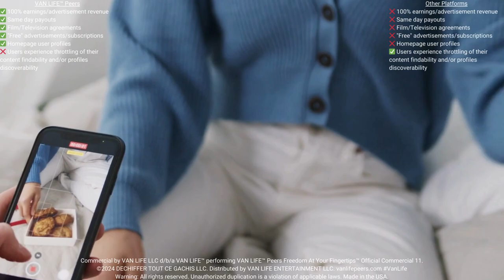VAN LIFE™ Peers Freedom At Your Fingertips™ | Official Commercial 11 | vanlifepeers.com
Commercial by VAN LIFE LLC d/b/a VAN LIFE™ performing VAN LIFE™ Peers Freedom At Your Fingertips™ Official Commercial 11. Made in the USA.

VAN LIFE PEERS LLC is a technology, media and telecommunications (TMT) company that is primarily engaged in providing subscription-based non-fungible token profile/marketplace services, which includes but is not limited to offering 100% earnings/advertisement revenue, same-day payouts, film/television agreements, and free advertisements/subscriptions to subscribers of the VAN LIFE™ Peers platform (vanlifepeers.com).

VAN LIFE™ Peers - vs - Other Platforms
✅ Film/Television agreements
✅ "Free" advertisements/subscriptions
❌ Users, viewers, followers, subscribers and customers experience having to click and/or scroll more than once to view users profiles on the platform
❌ Users experience a difficult sign up process on the platform
❌ Users experience lengthy monetization requirements on the platform
❌ Users experience pricing restrictions on the platform
❌ Users experience withdrawal restrictions on the platform
❌ Users experience a lengthy payout process on the platform
❌ Users experience interacting with bot profiles and/or bot farms on the platform
❌ Users experience catfishing on the platform
❌ Users experience their profiles being hacked on the platform
❌ Users experience their content being leaked from the platform
❌ Users experience throttling of their content findability and/or profiles discoverability
❌ Users experience shadow banning on the platform
❌ Users experience deplatforming on the platform
❌ Users experience censorship through selective demonetization on the platform
❌ Users experience arbitrary restrictions due to ideological differences on the platform
❌ Users can disseminate and/or amplify misinformation and disinformation on the platform
❌ Users can create and/or participate in "cancel culture" campaigns on the platform
❌ Utilizes an algorithm that decreases users reach to a small percentage of the profiles on the platform
❌ Users pay an exorbitant amount repeatedly on digital display advertising, search engine marketing, social media marketing, cost per impression and/or pay-per-click to reach more potential customers
❌ Users pay an exorbitant amount repeatedly to increase their amount of viewers, followers and/or subscribers